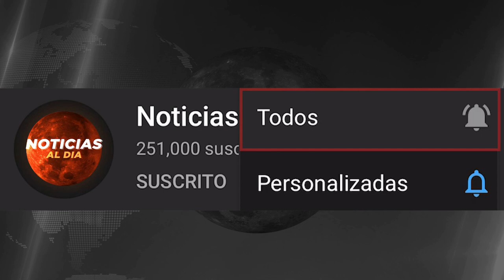RUSIA Y UCRANIA HOY NOTICIAS 11 DE JUNIO 2022, AL3RTA EN EL MUNDO ULTIMA HORA PRESTAMOS HOY